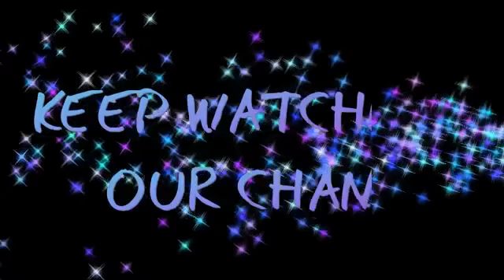KHOWAI SANTU VIDEO